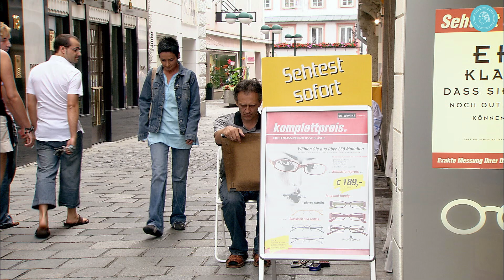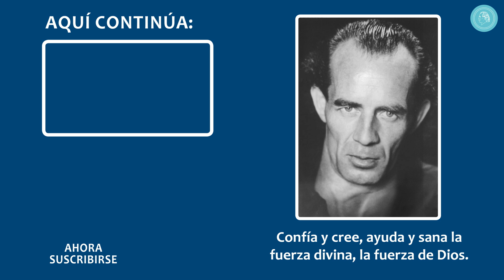Curación de adicción de drogas - libre de adicción después de años de abuso de drogas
Después de años de abuso de drogas (LSD, cocaína, speed, heroína entre otros) esta mujer de un día al otro fue liberada de esta adicción, convirtiéndose en una persona feliz.

A la edad de 17 años fumó el primer porro, poco después probó todo tipo de drogas, entre otros LSD, cocaína, speed y heroína. Después siguieron 18 años de adicción y abuso de drogas, sin parecer que esto podría finalizarse. Pero un día en un médico, encontró un folleto sobre una conferencia "curación en el camino espiritual a través de las enseñanzas de Bruno Gröning". Ella asistió a la conferencia y fue liberada espontáneamente sin síntomas de abstinencia ninguno. Ni un médico ni un psicólogo puede explicar cómo fue posible. Pero ella lo experimentó y todavía está libre de adicción. Ella es una persona alegre y disfruta de su vida de nuevo.